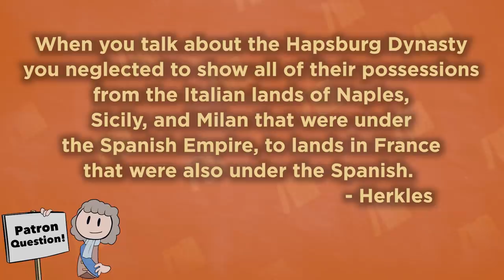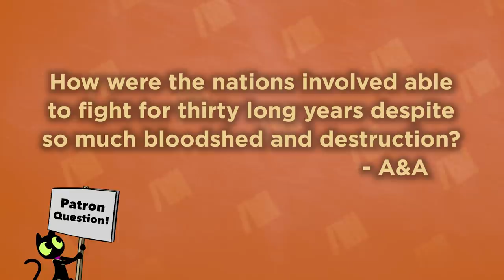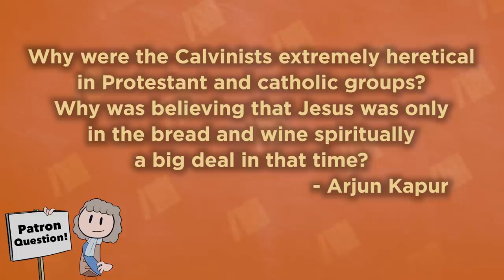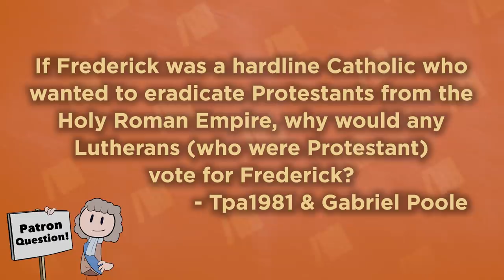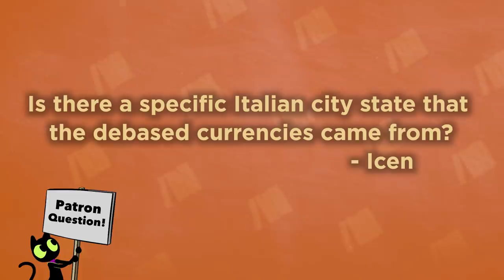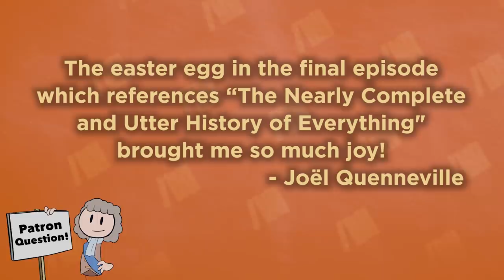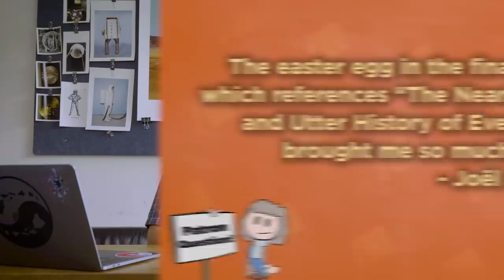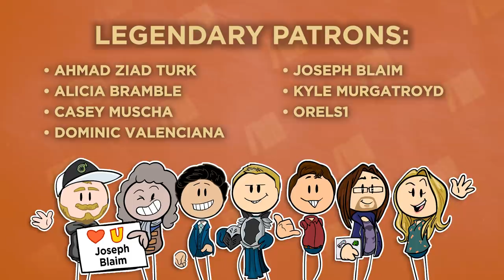Thirty Years' War - LIES - European History - Extra History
Welcome Extra Historians to Lies, where we talk about the mistakes we made and the details we couldn't quite squeeze into the episode proper. Why did the Protestants support Frederick V despite being a hardline Catholic? What is even the difference between these religions anyways? Why is Dutch and Danish so easy to mix up?

Timestamps!
0:00 - Recommended Reading/General Questions
12:57 - Episode 1
17:09 - Episode 2
17:32 - Episode 3
19:18 - Episode 4
19:56 - Episode 5
21:20 - Next on Extra History
22:27 - Ibn Battuta Side Trip